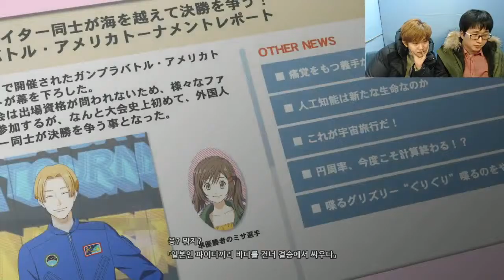건담브레이커3 #30 챕터4-7 (GUNDAM BREAKER 3)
화제의 첫 한글 건담게임 '건담브레이커3'의 스토리모드를 플레이합니다.